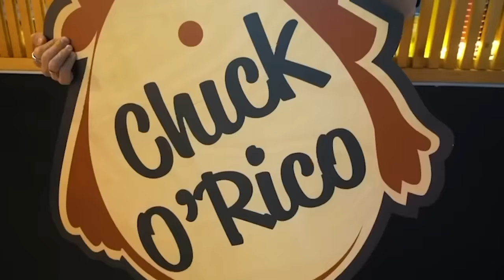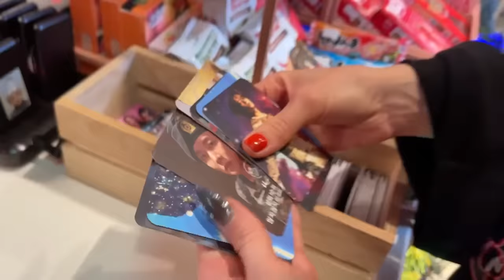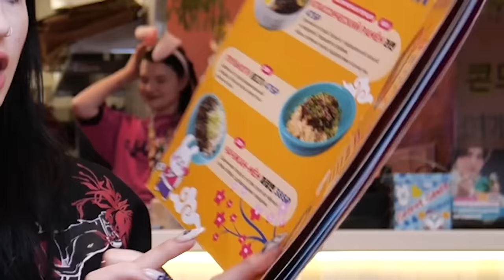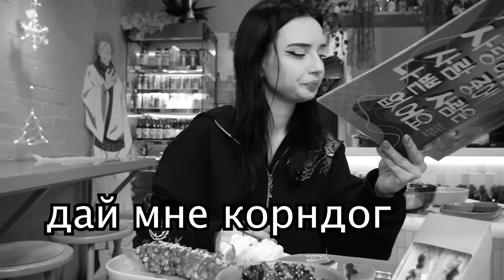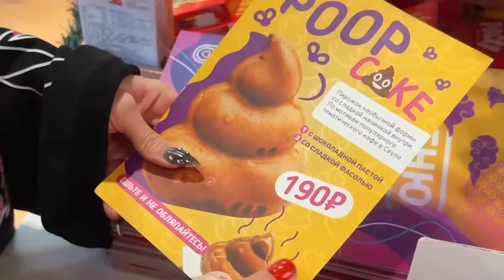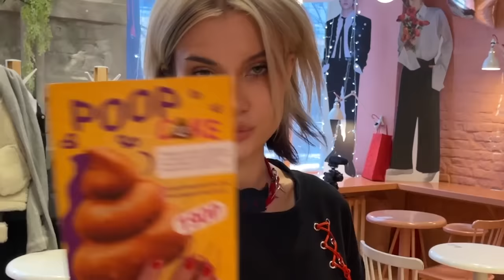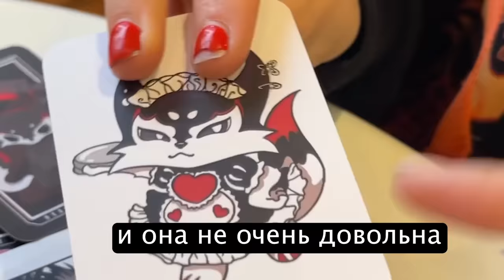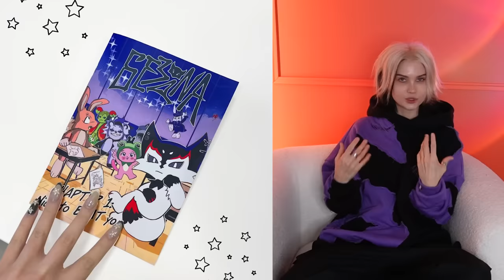ПРОБУЮ ЕСТЬ ТОЛЬКО КОРЕЙСКУЮ ЕДУ 24 ЧАСА 🔥 МУКБАНГ В Chicko (Чико Рико)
Узнать больше об ивенте БЕЗДНЫ Х CHIKO можно тут ⤵️

Будет куча подарков, конкурсов и вкусной еды! Читайте внимательно все условия 🧡